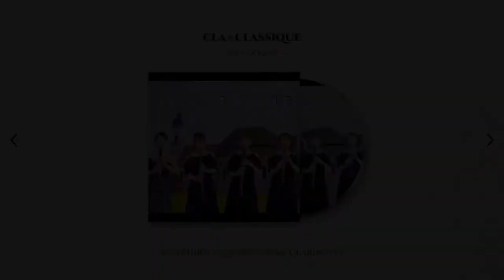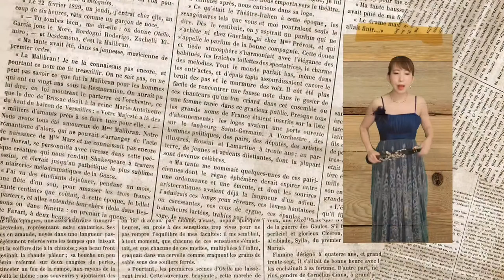【ひとりでクラリネットアンサンブル】Händel “Ombra Mai Fu” ヘンデル作曲 オンブラ・マイ・フ(Largo ラルゴ)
Händel 『Ombra Mai Fu』
ヘンデル作曲      藤代 敏裕  編曲
『オンブラ・マイ・フ』

今回も作曲家の藤代敏裕さんに
クラシックの名曲をクラリネットアンサンブルにアレンジしていただきました！
題して、『クラリネット・アンサンブル』シリーズ•*¨*•.¸¸♬
「アイネ・クライネ・ナハトムジーク」に続く第2曲目となります。

このシリーズは 4重奏でも演奏できるし
ソロクラリネット＋ピアノ伴奏でも演奏できるアレンジになっています。

発表会やソロでぜひ活用してほしいです♬

この動画には「楽器を吹いていないもう1人の私」を仕掛けました。
みんさま、見つけられるでしょうか？？？

演奏 * Clarinet Remi
           クラリネット 前田 玲美

編成 * クラリネット4重奏

・Solo clarinet in B♭(ネイビードレスのパート)
・1st clarinet in B♭
・2nd clarinet in B♭
・3rd or Bass clarinet (この動画ではclarinet in B♭で演奏)

Rémi’s setting (通常のセッティング)

B♭ clarinet : Buffet Crampon Divine
mouthpiece : Vandoren M30
ligature : Buffet Crampon PG
reed : Vandoren V12 3½

Rémi’s coordinates

Solo
robe : AIMER

1st-3rd
combinaison : strawberry fields

※クラリネット・アンサンブルシリーズなので前回と同じです…。
 楽しみにされていた方、すみません💦